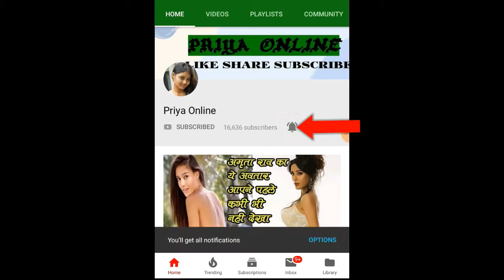वरुण धवन और नीतू कपूर के संक्रमित होने पर अनिल कपूर ने कही ये बात...